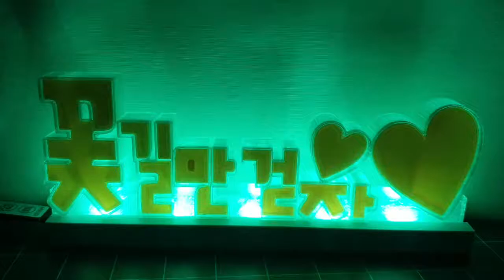3. led조명 꽃길만걷자